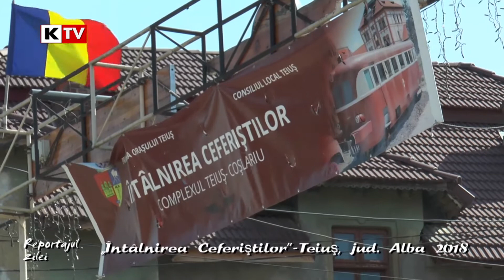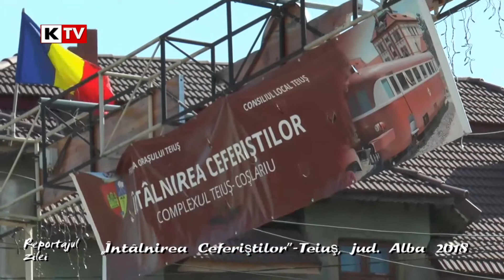Reportajul Zilei - 7 mai 2018 - Intalnire CFR-isti Teius 2018